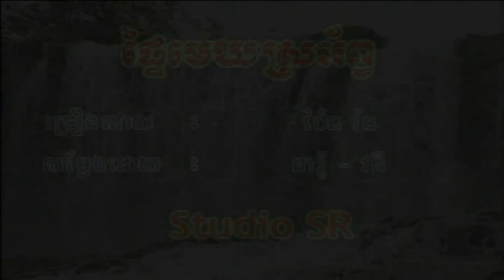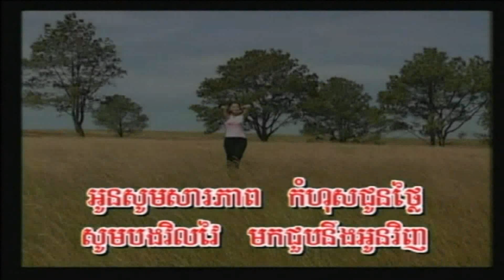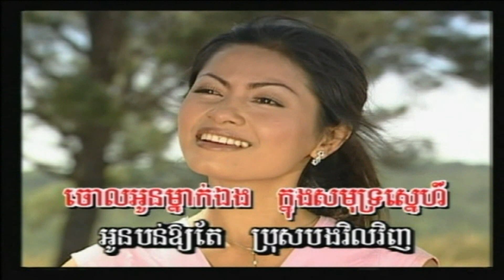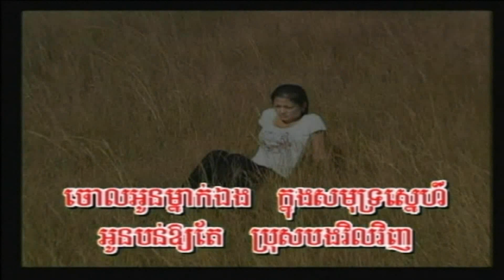SR Vol 22-20 Phtey Mek SroAp | ផ្ទៃមេឃស្រអ័ព្វ-Pen Ran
Khmer oldie from SR Production Karaoke DVD Vol #22 Track #20.